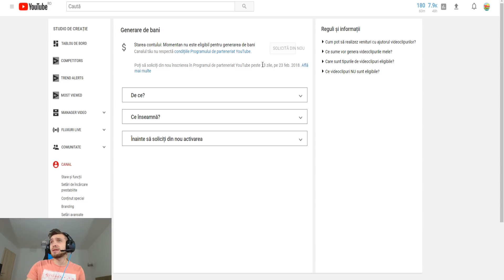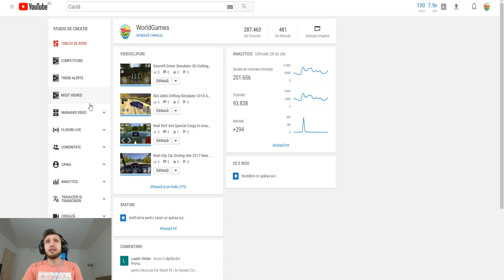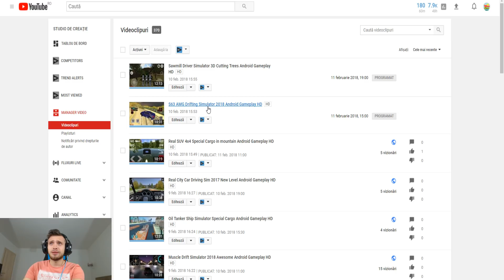Ma puteti ajuta ?!?